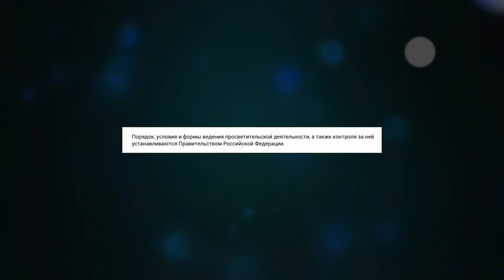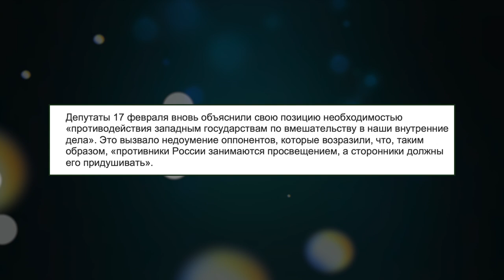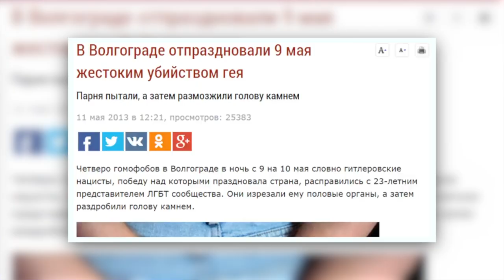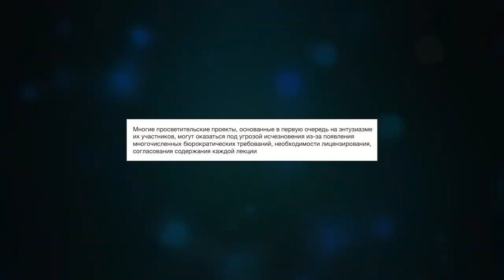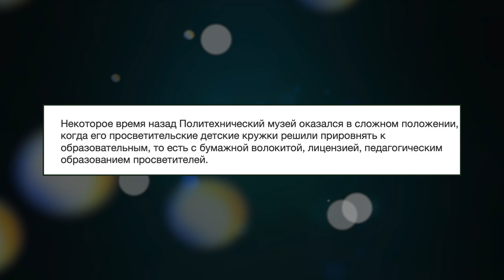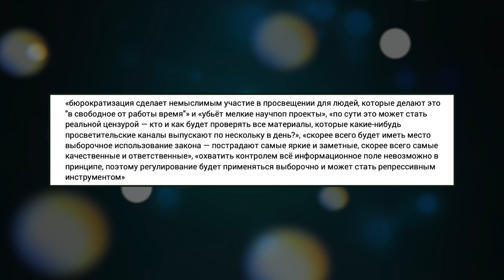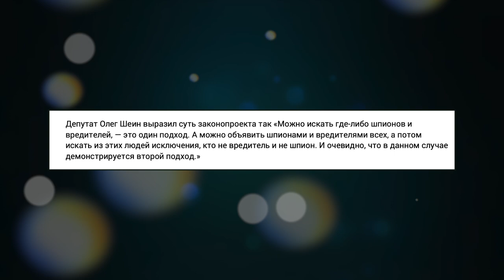НАУЧПОП НЕ НУЖЕН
Телеграм Закон о просветительской деятельности. Научпоп под запретом?